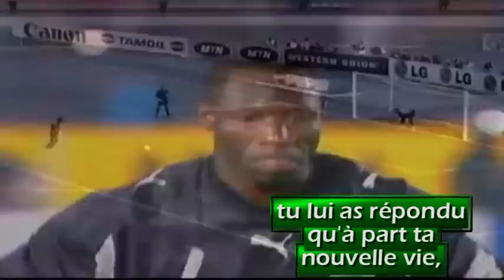"Cameroun Côte d'Ivoire" par Ledoux paradis (Télé Solidarité)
Auteur compositeur: Ledoux paradis
Montage & Réalisation: Ledoux paradis
pour "Télé Solidarité de L'ASBL "Télé SPI" (Solidarité Paradisiaque Internationale)